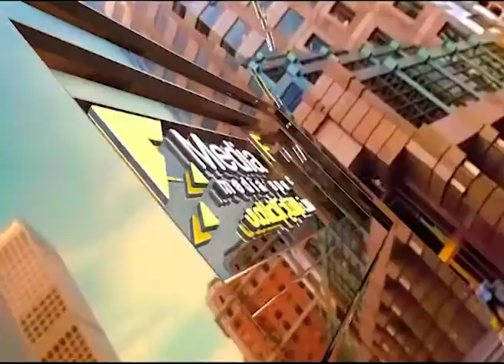مين المسؤل عن الطلاق الرجل ام المرأةة